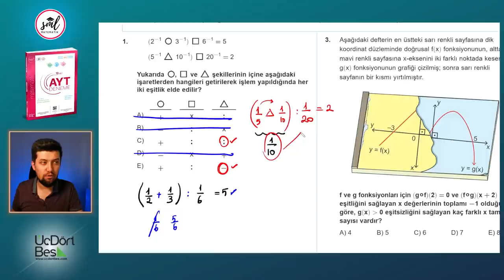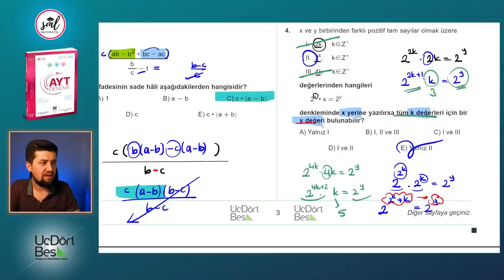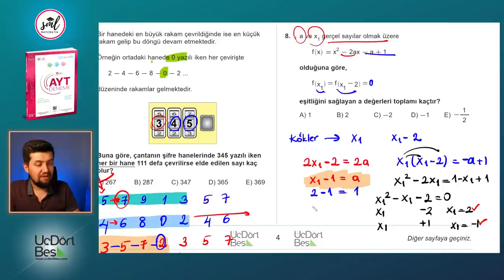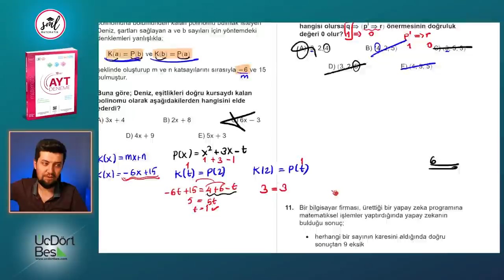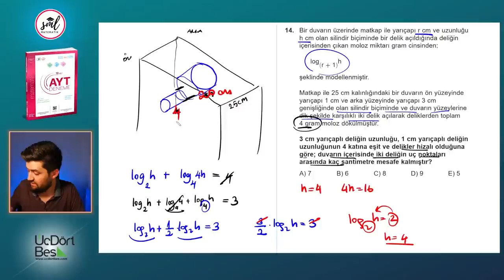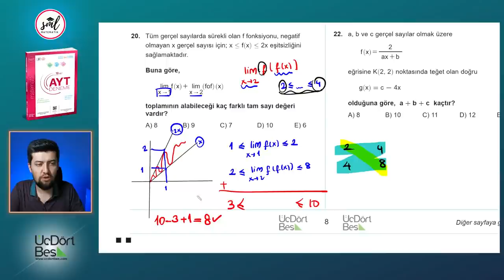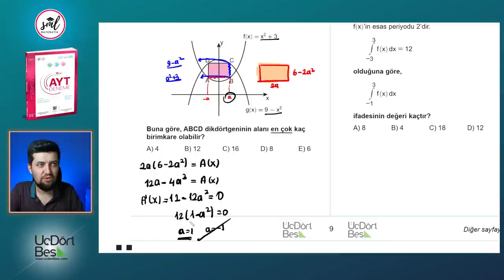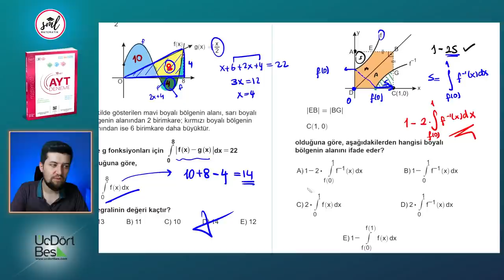345 Yayınları 10 lu AYT Matematik Deneme Çözümleri - 05 (2022)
GİRİŞ 00:00
SORU 1 00:42
SORU 2 03:00
SORU 3 04:22
SORU 4 09:87
SORU 5 11:59
SORU 6 13:53
SORU 7 16:57
SORU 8 18:41
SORU 9 20:52
SORU 10 27:12
SORU 11 29:41
SORU 12 32:08
SORU 13 34:16
SORU 14 35:07
SORU 15 38:45
SORU 16 40:10
SORU 17 41:14
SORU 18 42:35
SORU 19 44:06
SORU 20 45:35
SORU 21 47:50
SORU 22 49:27
SORU 23 51:51
SORU 24 53:23
SORU 25 55:39
SORU 26 58:26
SORU 27 59:55
SORU 28 01:02:47

Geometri çözümleri için  @Kenan Kara ile Geometri